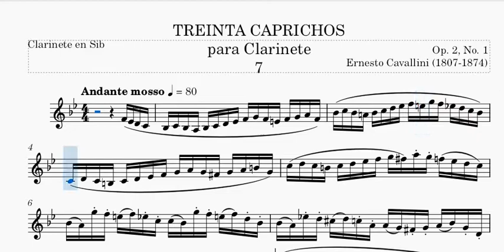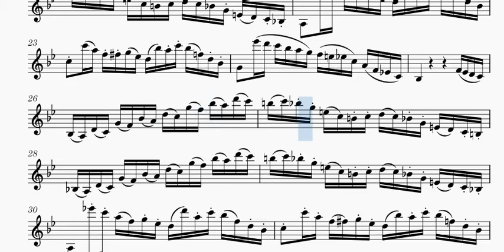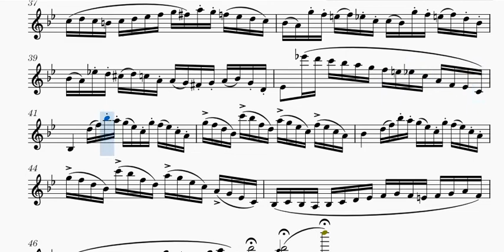Cavallini Capricho 7 Op. 2 No. 1